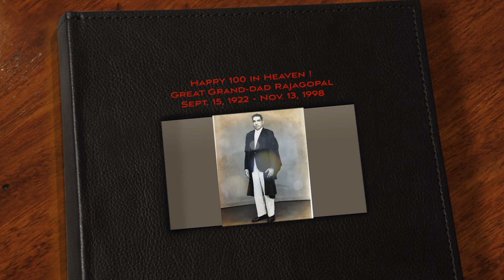Happy 100 great grand-dad in heaven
A musical prayer to invoke the blessings of great grand-dad Rajagopalan who turned 100 this month.